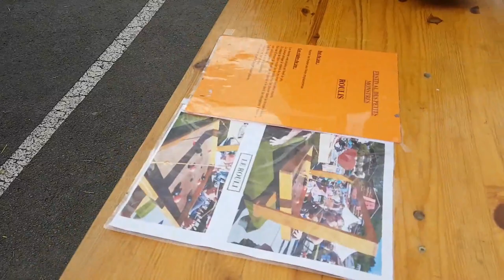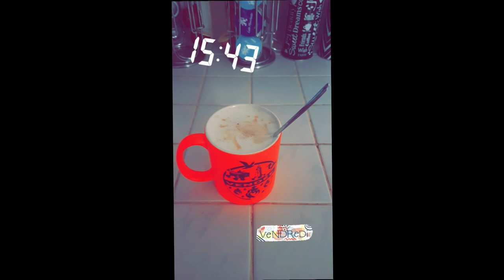vlog #20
petit vlog

vous copier et coller sur la barre de recherche et vous regardez la pub et merci de votre aide .bisous